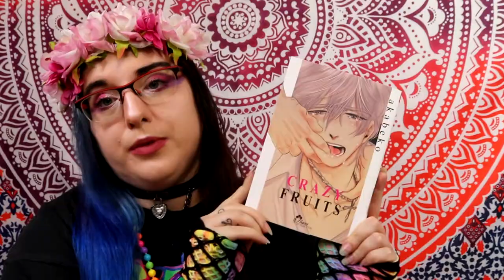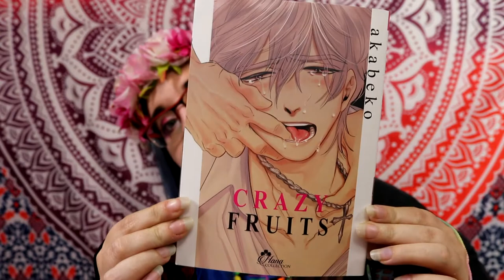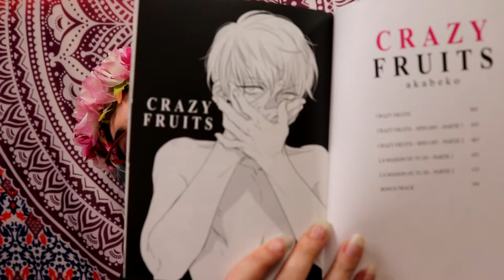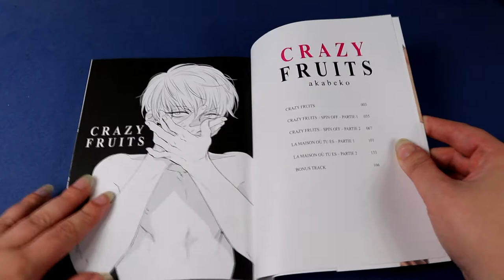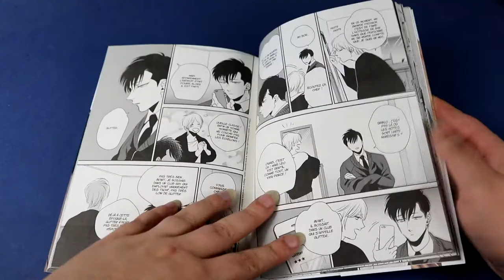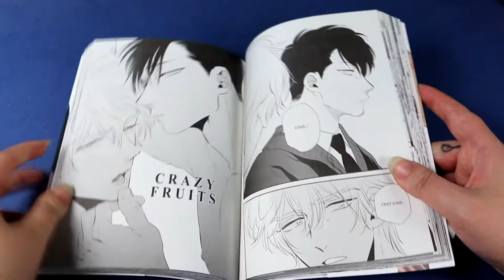[Critique Manga] Crazy Fruits (Boy's Love)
Résumé :
Léo, un jeune hôte de bar hétérosexuel, est emmené dans un club de prostitués masculins en guise de punition par ses collègues. Il cherche à atténuer la sentence auprès de son prostitué, mais en vain.
Après un lavement laborieux, l'homme avec qui il est obligé de passer la nuit lui fait découvrir pour la première fois la prostate, et Léo perd l'esprit sous l'effet de ce plaisir intense dont il ne voulait pas.
Des années après, alors qu'il est devenu un hôte populaire, prisonnier d'un désir qu'il n'arrive pas à assouvir et du souvenir d'une nuit qu'il ne parvint pas à oublier, il retombe sur son violeur…